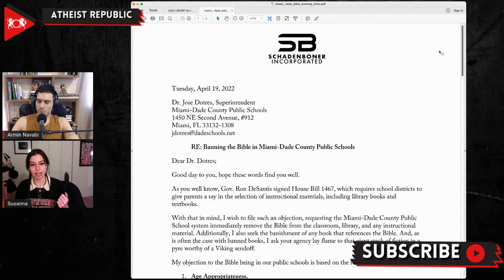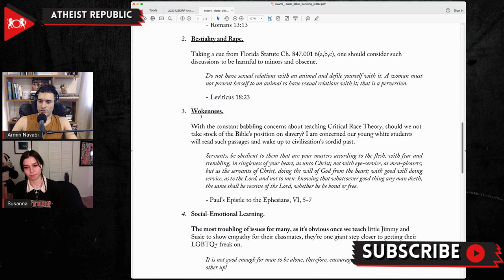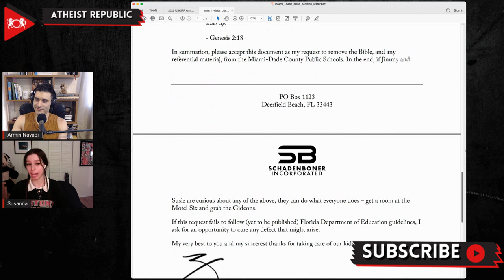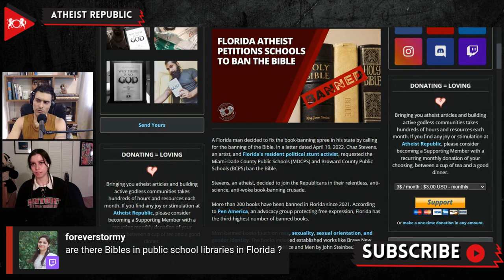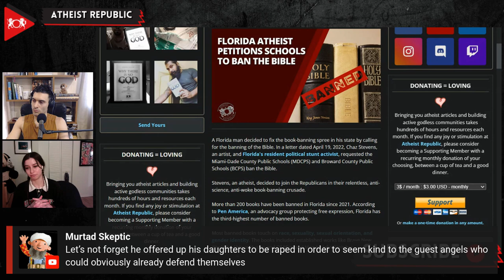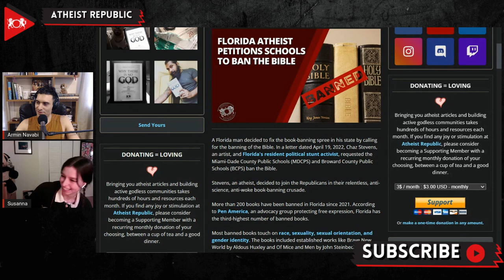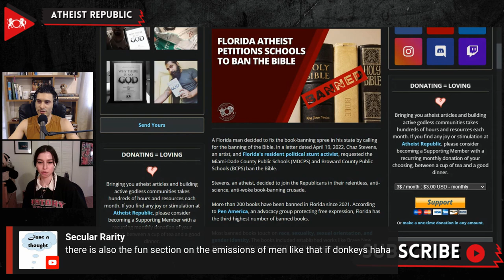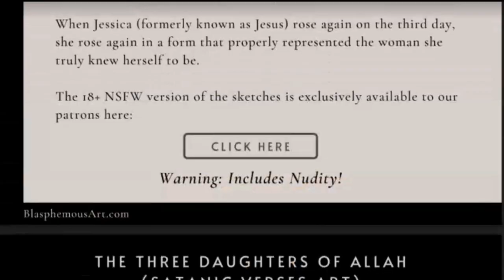Florida Atheist Petitions Schools To Ban The Bible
In a letter dated April 19th, Chaz Stevens, an artist and Florida's resident political stunt activist, requested the Miami-Dade County Public Schools and Broward County Public Schools ban the Bible. According to Pen America, Florida has the third-highest number of banned books, most of which touch on race, sexuality, sexual orientation, and gender identity. In his letter to Jose Dotres, MDCPS's superintendent, Stevens eloquently described that the Bible contains "age inappropriateness, social-emotional learning, mentions of bestiality and rape." Stevens stated, "As is often the case with banned books, I ask your agency lay flame to that giant stack of fiction in a pyre worthy of a Viking sendoff.” He also challenged the appropriateness of teaching Bible's position on slavery, stating that if white students “read such passages.. [they may] wake up to civilization’s sordid past,” and this would be too “woke” for a state so preoccupied with Critical Race Theory (CRT). Stevens commented that "The government can't pick and choose religion, but can they choose which books they review for banning and which ones they don't."

Source:
Location: Florida